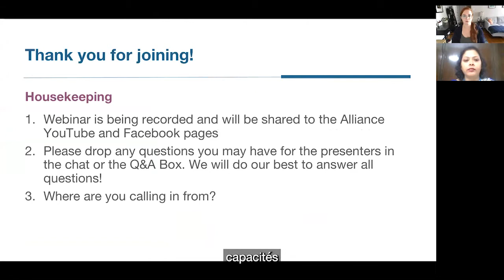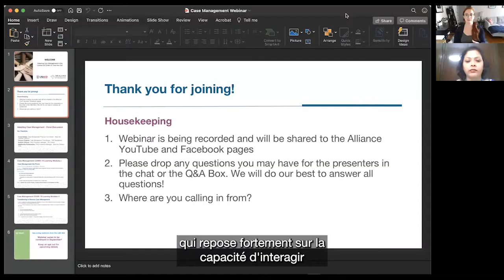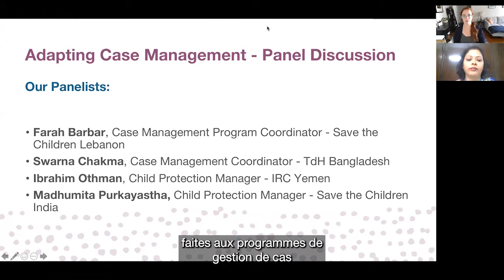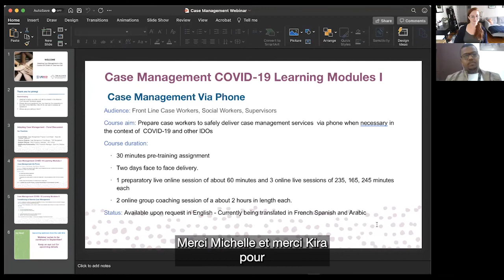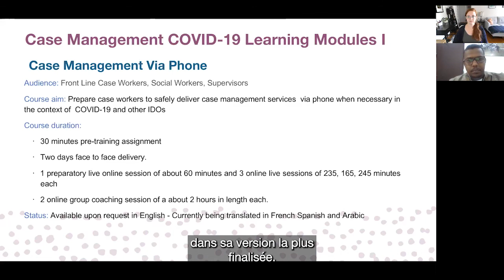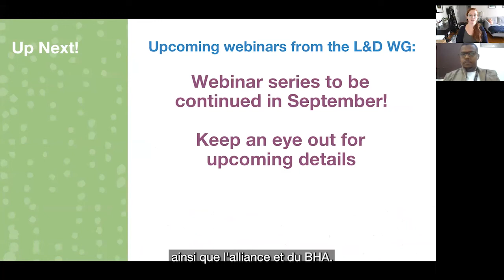Webinar | Adapting Case Management in the Context of COVID-19: One Year On! [French captions]